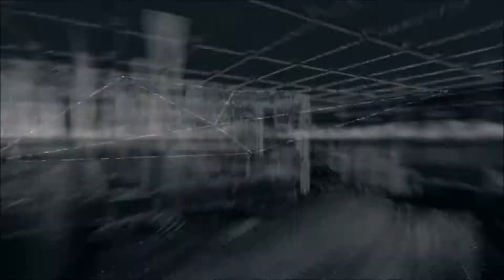Watch_Dogs PlayThrough Episode 66: Its a Trap!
Fuck you quinn.